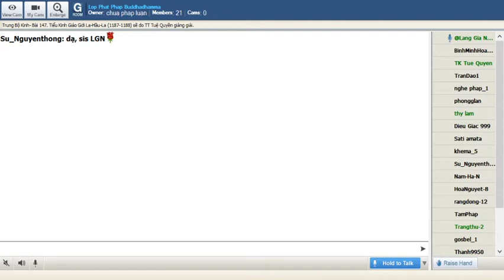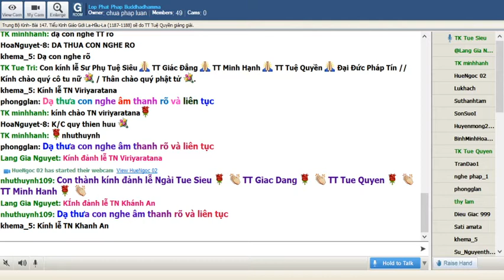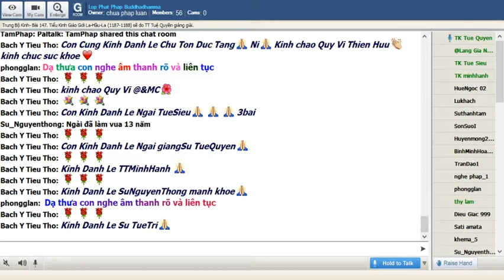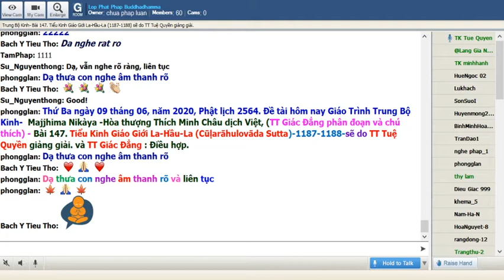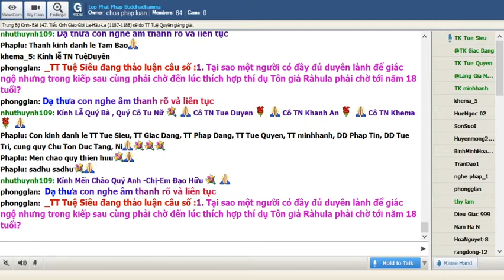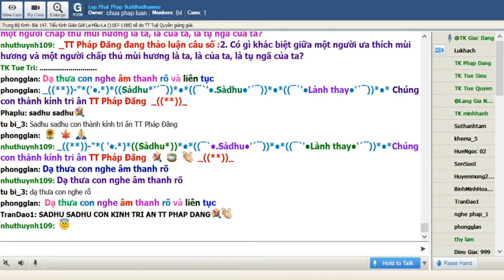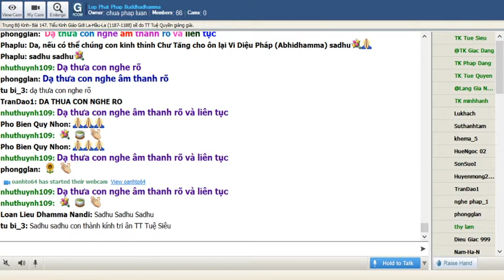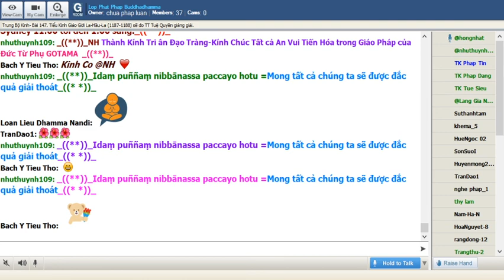09-06-2020. Giáo Trình Trung Bộ Kinh Majjhima Nikaya_Lop Phat Phap Buddhadhamma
Lop Phat Phap Buddhadhamma Thứ Ba June 09-2020. Giáo Trình Trung Bộ Kinh Majjhima Nikàya do HT Thích Minh Châu dịch việt. Bài 147. Tiểu Kinh Giáo Giới La-Hầu-La (Cūḷarāhulovāda Sutta) (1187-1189) sẽ do TT Tuệ Quyền thuyết giảng